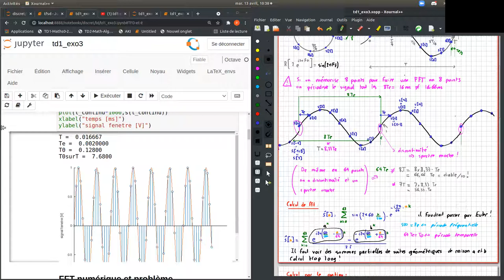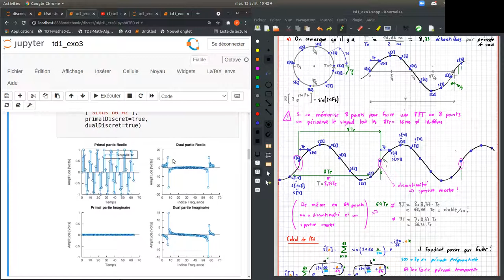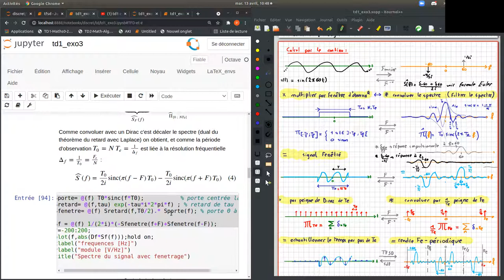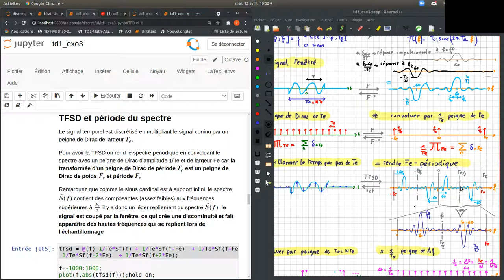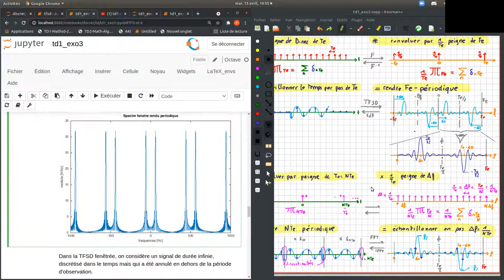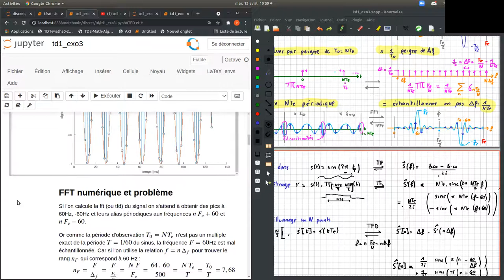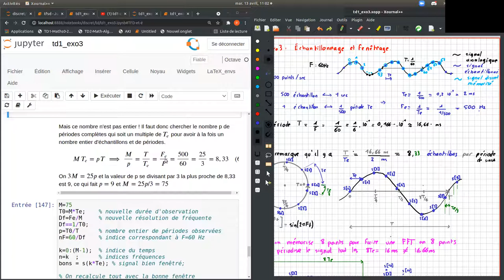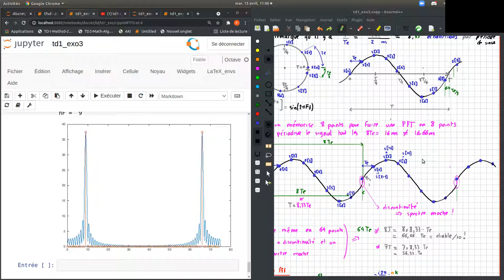TD1_EXO3 - Fenêtrage et discrétisation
L'effet du fenêtrage temporel sur une fft : cas d'un sinus pur.
Choix du nombre de points d'une fft, et de la résolution fréquentielle.
Fenêtrage du signal, échantillonnage...
Phénomène de Gibbs